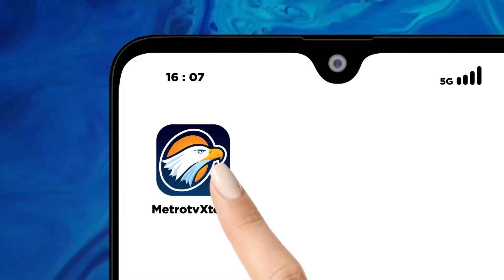Tes Kesehatan Anggota DPRD Terpilih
METRO TV JATIM, Sebanayak 37 anggota DPRD kabupaten Lamongan terpilih menjalani serangkaian tes kesehatan sebagai syarat tahapan pelantikan sebagai anggota DPRD kabupaten Lamongan masa bakti 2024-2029.